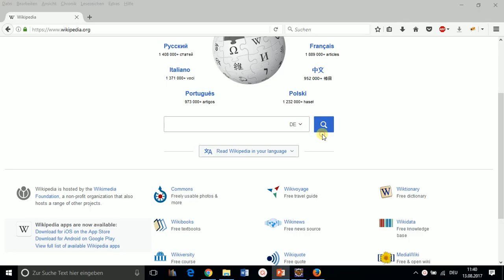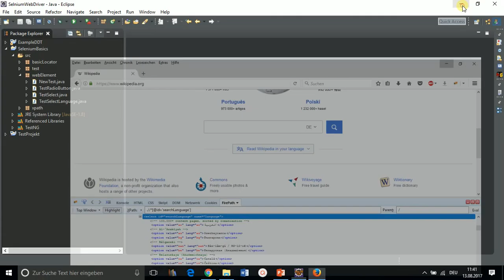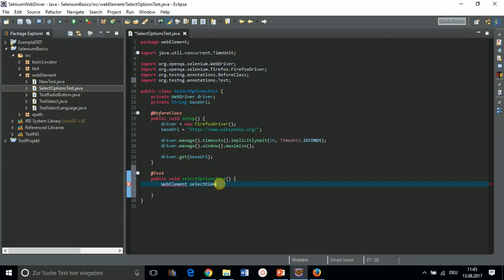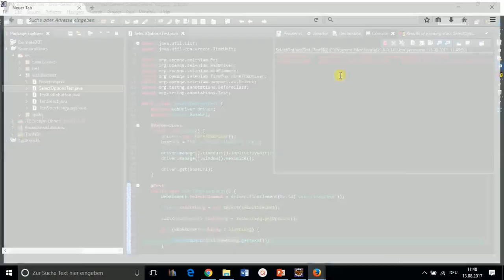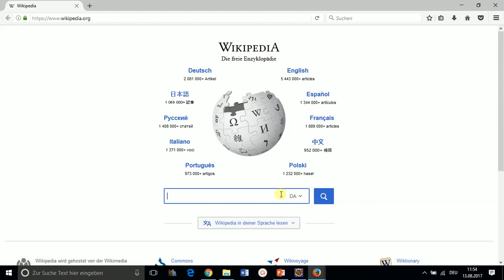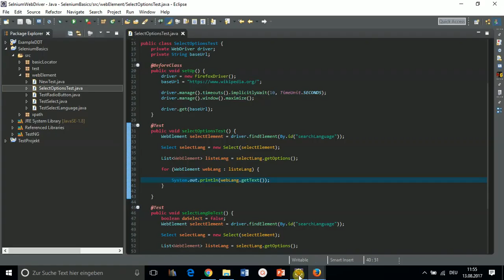16.) Selenium tutorial deutsch - Select: getOptions + Testfälle in TestNG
Selenium  Tutorial deutsch: Folge 16 - Klasse Select und Methode getOptions + 2 Testfälle in TestNg Asssert.assertTrue()

Wir lernen die Klasse Select der Selenium API kennen und benutzen die Methode getOptions um uns die Optionen eines Select Tags auszugeben. Anschließend erstellen wir 2 Testfälle in TestNG. Selenium mit Eclipse.

Viel Spaß mit dem Selenium Tutorial
Testautomatisierung - Gewusst Wie